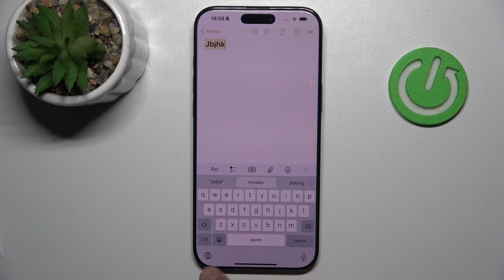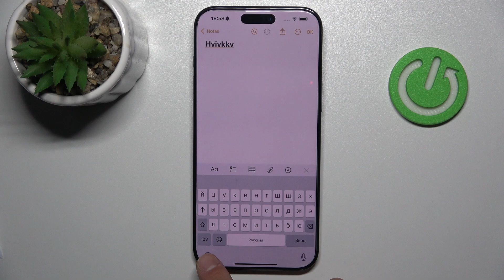Cómo añadir un idioma de teclado en el iPhone 16 Pro Max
¿Quieres añadir un nuevo idioma de teclado en tu iPhone 16 Pro Max? En este video, te enseñamos cómo hacerlo de manera rápida y sencilla. Descubre cómo personalizar tu experiencia de escritura añadiendo idiomas que se adapten a tus necesidades. ¡Sigue nuestros pasos y empieza a escribir en múltiples idiomas hoy mismo!

¿Cómo cambiar entre idiomas de teclado en mi iPhone?
¿Es posible tener varios idiomas de teclado en iOS?
¿Cómo eliminar un idioma de teclado en el iPhone?
¿Cómo ajustar la configuración del teclado en el iPhone 16 Pro Max?